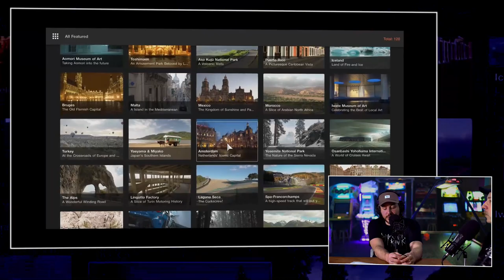[Eindejaars 2021] Xbox vs Playstation in 2021: 'Wie scoorde het best'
In de jaren ‘80 en ‘90 ging de ‘console wars’ tussen Nintendo en Sega. De strijd was hard en soms zelf ronduit unfair. Vandaag de dag gaat de battle tussen twee andere grootmachten: Sony PlayStation en Microsoft Xbox. Zo aan het eind van de jaar is het een mooi moment om te kijken wat beide partijen voor elkaar hebben weten te boksen. En natuurlijk ook op welke wijze ze dat hebben gedaan. En wat kunnen we verwachten voor 2022? Je ziet het in deze uitgebreide discussie die onderdeel is van de Eindejaarscontent.

Wie had de beste exclusives: Xbox of Playstation?
Met titels zoals Halo Infinite, Forza Horizon 5 en voor de liefhebbers Psychonaut 2 deed Xbox het aan het einde van 2021 niet slecht. Maar was dat genoeg om het jaar tot een succes te mogen verklaren? Playstation presteerde het omgekeerde. In de eerste helft van 2021 kwamen er prima games uit, in het tweede deel stokte de productie.  Welke console had dus nu de betere first party lineup. En wat kunnen we verwachten in 2022. Gaat Xbox dan de overhand nemen met hun crossgen titels. Of scoort Playstation ouderwets met hun  Hollywood single player adventures?

Wie heeft de eeuwige strijd gewonnen
We kijken ook naar alles rondom de consoles. De techniek. Heeft een console nog wat nieuws gebracht in 2021? Wat voegde XCloud aan de battle tussen de twee partijen toe? Gaat Playstation daarbij het nieuwe jaar een antwoord op geven? Of houden ze vast wel aan hij strategie waarbij het draait om het verkopen van consoles. Wat als die nog steeds lastig te verkrijgen zijn in 2022? En hoe zit het met de communicatie? Slagen beide partijen er in hypes te creëren rond hun merk? Ons antwoord (wat anders is als hét antwoord) vind je in deze video.